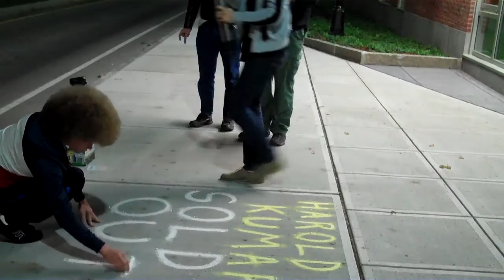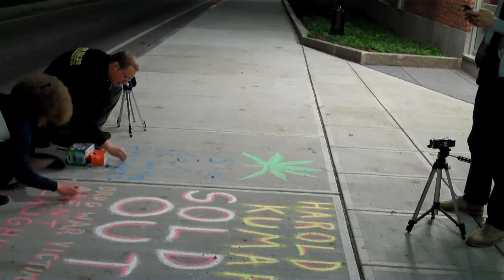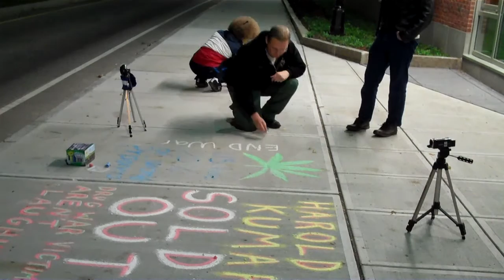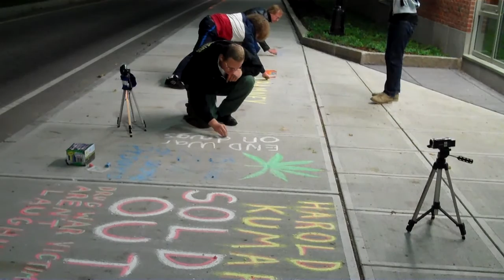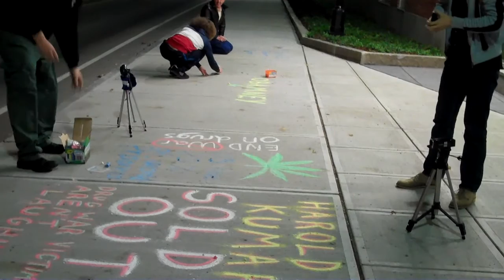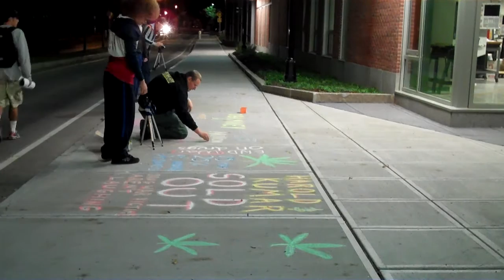2012 09 17 Harold Kumar Chalking XC x001